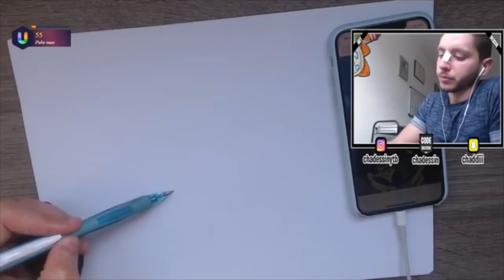COMMENT DESSINER CELL IKONIK ! FORTNITE DRAGON BALL